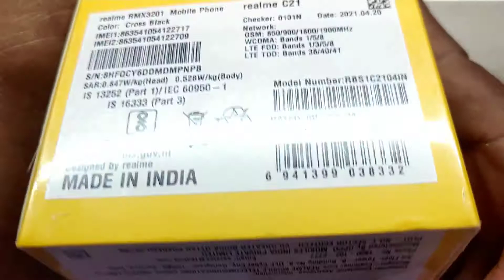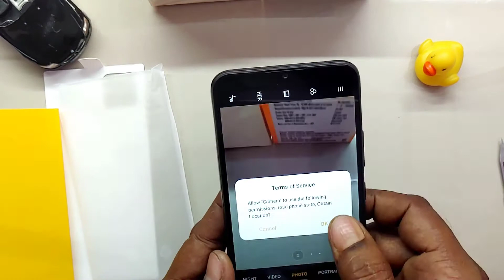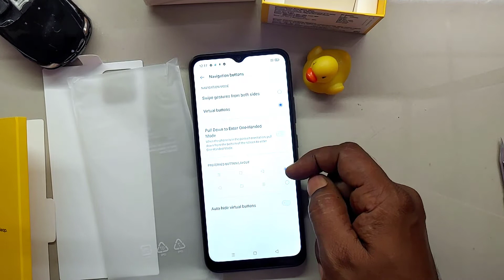Phone Unboxing | ⚡ Realme C21 Unboxing with Hidden Features, Realme C21 Mobile Best or Waste..?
Realme C21 Smartphone Unboxing and Complete Speciation, review, price and first impression.

C21 Speciation
@ 3 GB RAM | 4GB RAM 32 GB ROM | Expandable Upto 256 GB